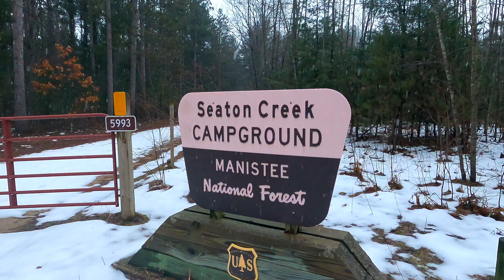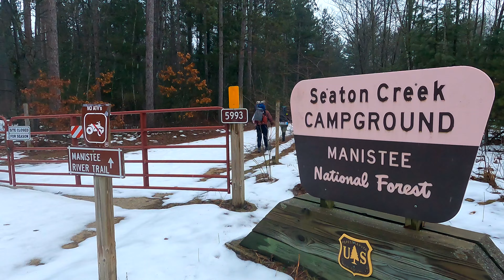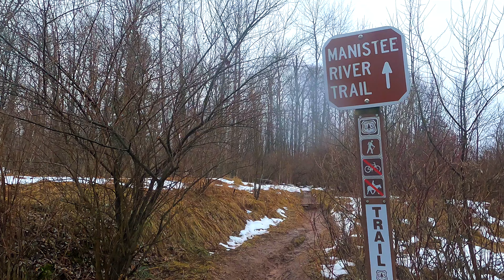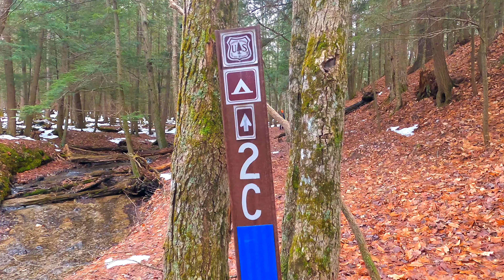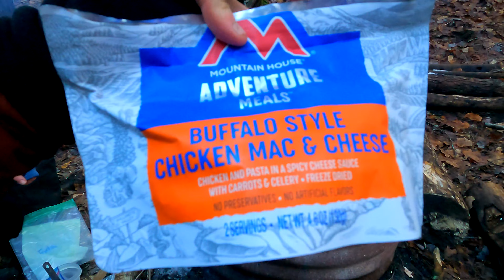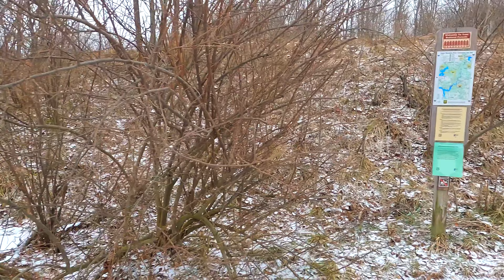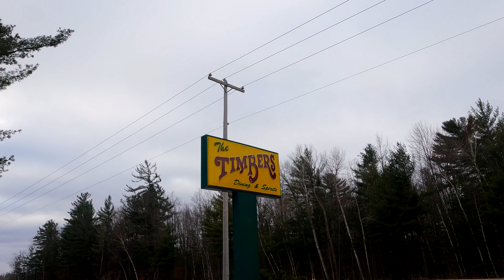A Winter Frolick in Manistee National Forrest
In this video I return to Manistee National Forrest and do an overnight trip with my friend, Marion. There was more snow and less people, and a wildlife encounter that made us pretty happy! It was a low mileage, easy going bit of fun!

Get Ho Hey (Arr. for Guitar) by Lucas Silver and over 1M + mainstream tracks

License ID: PqlWgj34lbY

Get River by Pete Seeger and over 1M + mainstream tracks

License ID: 6XMgBq65xJm